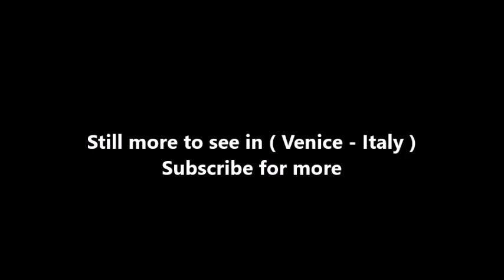Places to see in ( Venice - Italy ) San Lazzaro degli Armeni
San Lazzaro degli Armeni is a small island in the Venetian Lagoon which has been home to the monastery of the Mekhitarists, an Armenian Catholic congregation, since 1717. The islet lies 2 km (1.2 mi) to the southeast of Venice proper and west of the Lido and covers an area of 3 hectares (7.4 acres). Settled in the 9th century, it was a leper colony during the Middle Ages, but fell into disuse by the early 18th century. In 1717 San Lazzaro was ceded by the Republic of Venice to Mkhitar Sebastatsi, an Armenian Catholic monk, and his followers who established a monastery.

San Lazzaro degli Armeni has since been the headquarters of the Mekhitarists and, as such, one of the world's prominent centers of Armenian culture and Armenian studies. Numerous important publications were made in the island by the monks which made it an early major center of Armenian printing.

San Lazzaro has been enlarged nearly four times from its original size through land reclamation. It was recognized as an academy by Napoleon in 1810 when nearly all monasteries of Venice were abolished. A significant episode in its history is Lord Byron's visit in 1816–17. The island is one of the best known historic sites of the Armenian diaspora. The monastery has a large collection of books, journals, artifacts, and the third largest collection of Armenian manuscripts (more than 3,000). Over the centuries, dozens of artists, writers, political and religious leaders have visited the island. It has since become a tourist destination.

San Lazzaro lies 2 km (1.2 mi) to the southeast of Venice proper and west of the Lido. The islet is rectangular-shaped and covers an area of 3 hectares (7.4 acres). The island is accessible by a vaporetto from the San Zaccaria station (Pier B). Some 40,000 people visit the island annually, with Italians making up the majority of visitors. The island's official Italian name, San Lazzaro degli Armeni, literally translates to "Saint Lazarus of the Armenians".

The number of monks, students, and other residents at San Lazzaro has fluctuated throughout history. In 1816, when Byron visited the island, there were some 70 Mekhitarists in San Lazzaro. The number of residents has decreased significantly since. By the early 1840s the island housed 50 monks and students, and some 20 monks in 1960.

( Venice - Italy ) is well know as a tourist destination because of the variety of places you can enjoy while you are visiting Venice . Through a series of videos we will try to show you recommended places to visit in Venice - Italy